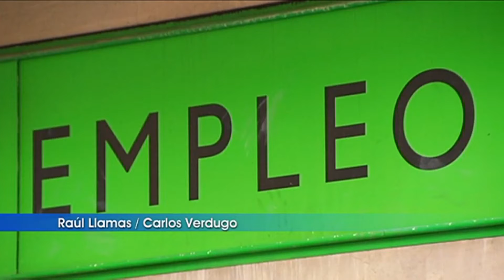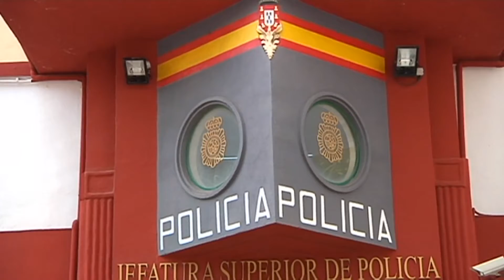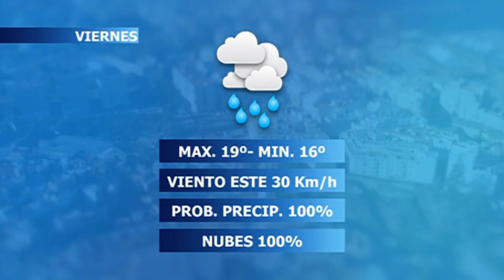NOTICIAS CEUTA 27 04 2017 - 1ª EDICIÓN